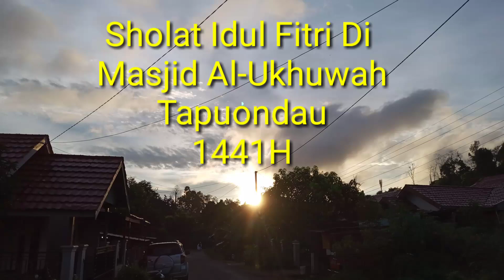Lebaran di Masjid Al-Ukhuwah Tapuondau Sorowako 1441H - 2020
Lebaran  kali ini kita sholat Idul Fitri di Masjid Al-Ukhuwah Tapuondau Sorowako. Semua wajib pakai masker. Musim pandemi Covid 19.-
Kahar bakri